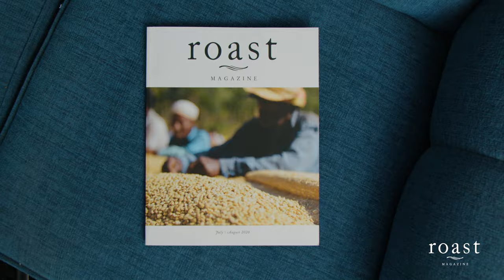Roast Magazine. The technical magazine for coffee.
Roast is a bi-montlhy technical trade magazine dedicated to the success and growth of the specialty coffee industry.